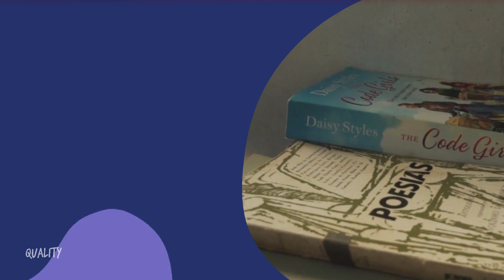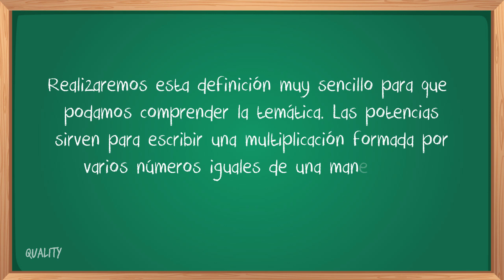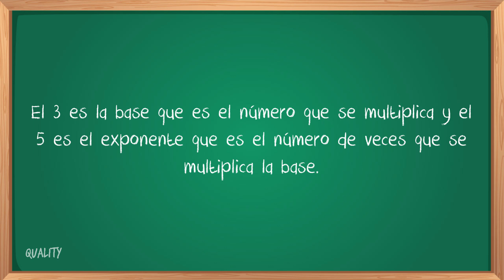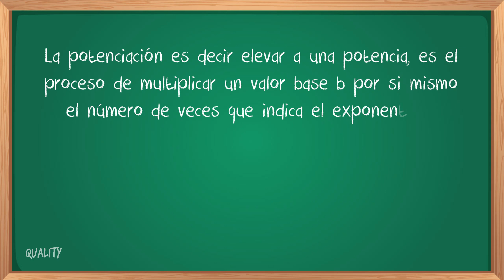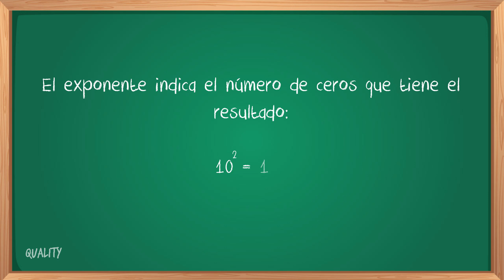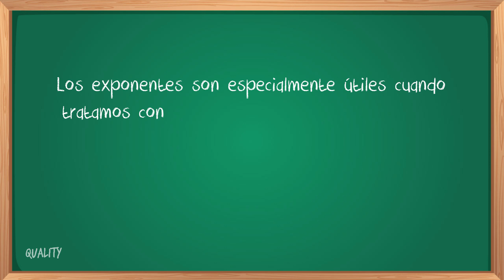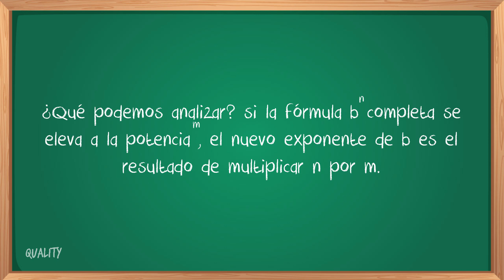Elevar a la potencia